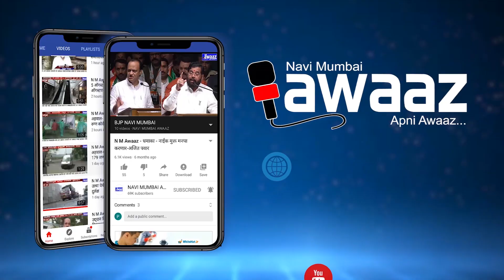दि. बा. पाटील यांच्या नावासाठी शेवटपर्यंत लढा देणार- प्रशांत ठाकूर : N M Awaaz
मशाल मोर्चा बाबत संवाद साधला आमदार प्रशांत ठाकूर यांच्याशी